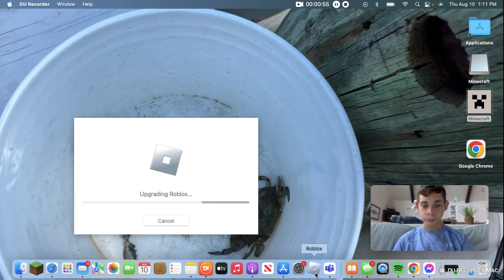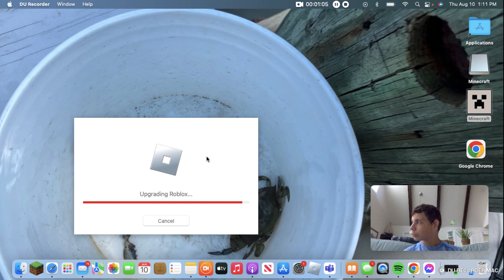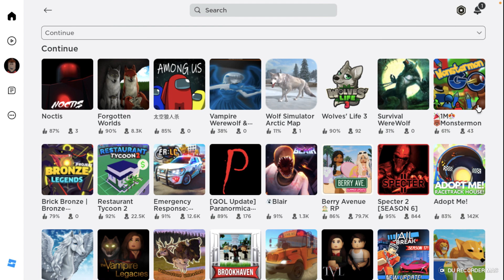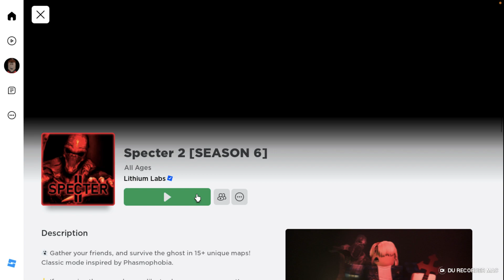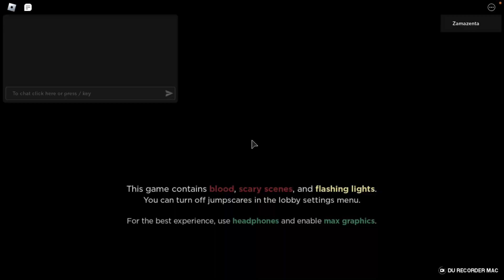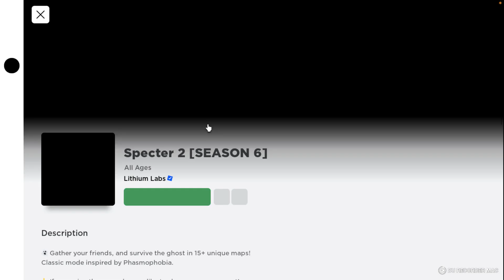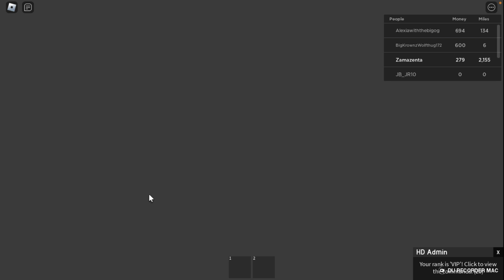Playing Ghost Game and School Bus game on Roblox